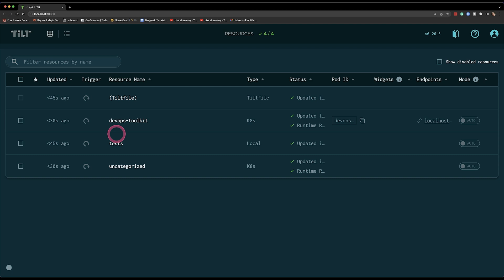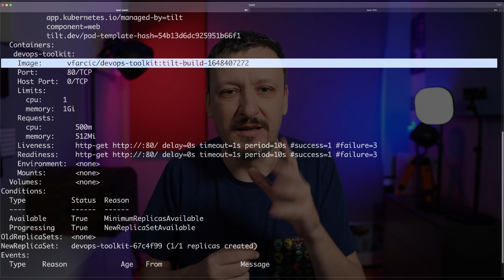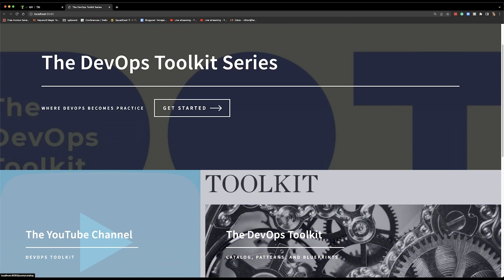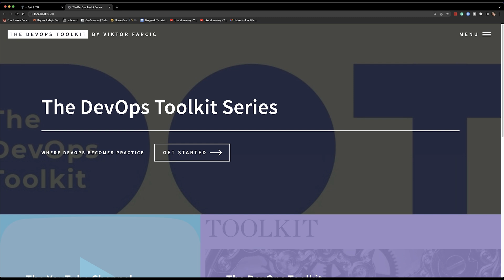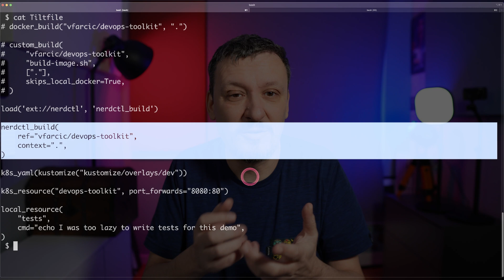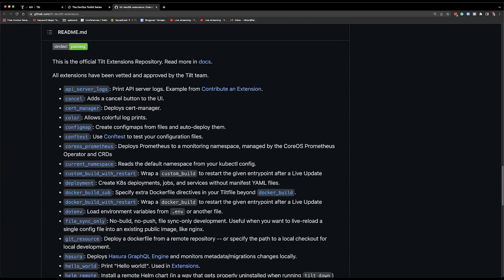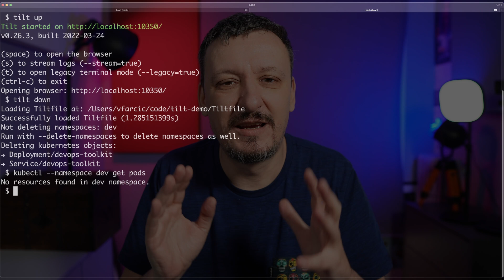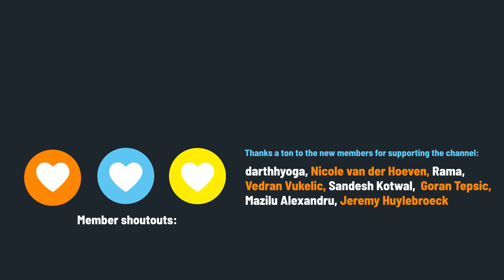Development Environments Made Easy With Tilt Rebuilds And Live Updates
How can we build, rebuild, deploy, update, test, and do other types of actions when developing applications? Tilt might be just the solution to help up be more efficient when developing applications.

▬▬▬▬▬▬ 💰 Sponsoships 💰 ▬▬▬▬▬▬
If you are interested in sponsoring this channel, please use to book a timeslot that suits you, and we'll go over the details.

▬▬▬▬▬▬ ⏱ Timecodes ⏱ ▬▬▬▬▬▬
00:00 Tilt Introduction
02:56 Development Environments With Tilt
13:05 Tilt Pros And Cons